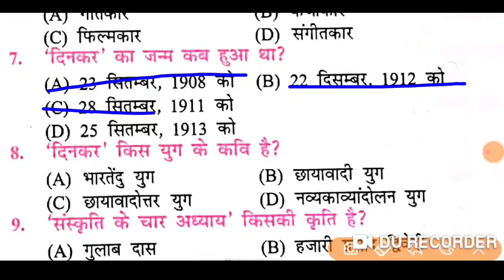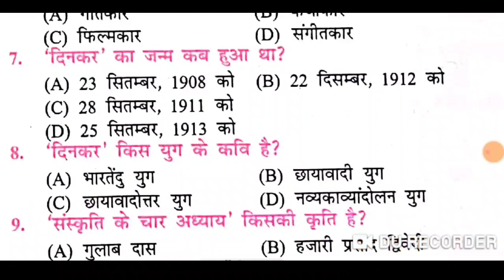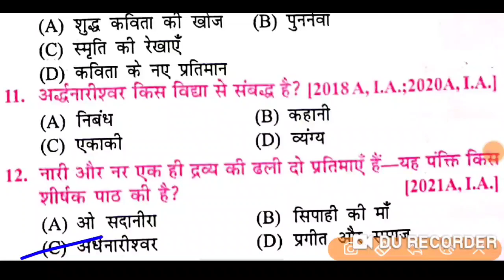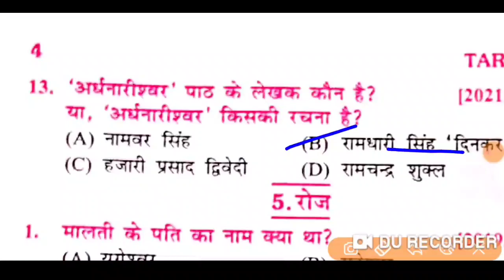अर्धनारीश्वर - रामधारी सिंह दिनकर | Class 12th Hindi Chapter 4 का vvi objective question 2022 Hindi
संपूर्ण क्रांति Class 12th Hindi vvi Objective Questions Answer | Hindi 12th Sampurn Kranti obje.

बातचीत - बालकृष्ण भट्ट Objective Question 2022 | Class 12th Hindi 100 marks Objective Question 2022

12th Hindi Chapter 1 (बातचीत) का objective question Answer ek hi video me pura objective Question 👇👇

1. usne kaha tha class 12th hindi objective

2.usne kaha tha class 12th hindi question answer

3.usne kaha tha class 12th hindi kahani

4.usne kaha tha class 12th hindi summary

5.usne kaha tha class 12th hindi story

6.उसने कहा था का ऑब्जेक्टिव क्वेश्चन 2022

7.12th hindi objective question answer chapter 2

8.12th hindi chapter 2 ka objective 2022

9.class 12th hindi chapter 2 usne kaha tha question answer

10. Intermediate Hindi vvi objective question Answer 2022